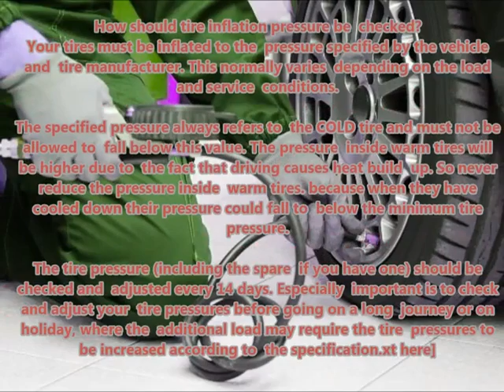MAZDA 3 2011 10 2013 13 Recommended correct air tire pressure proper right inflate tires maintainin